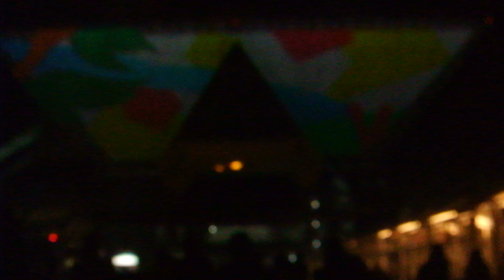DSCF5955東京国際プロジェクションマッピングアワード20181117東京ビッグサイト6